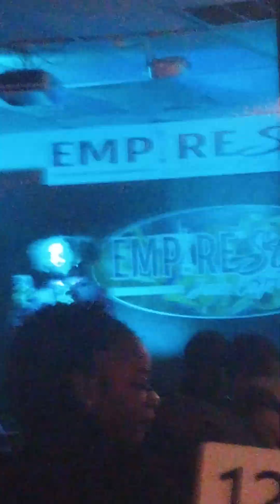open mic poetry night deep sister